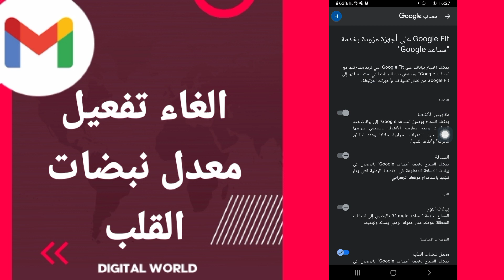كيفية طريقة الغاء وايقاف تفعيل وتشغيل معدل نبضات القلب على تطبيق الجيميل على الهاتف gmail